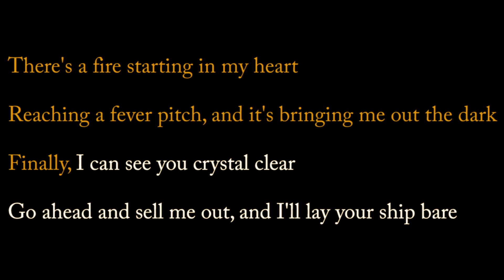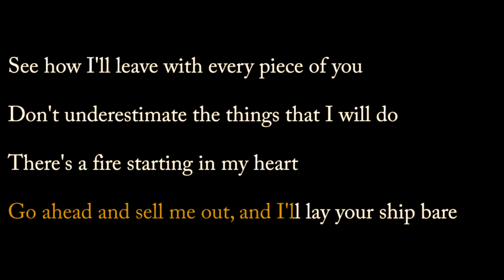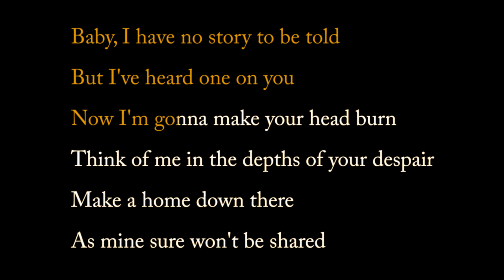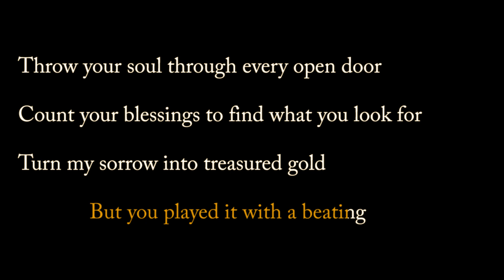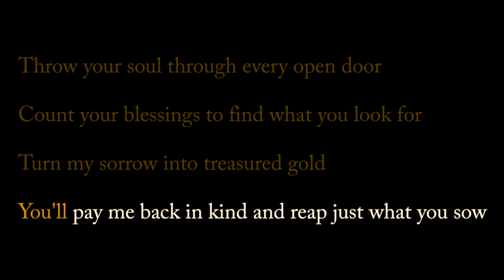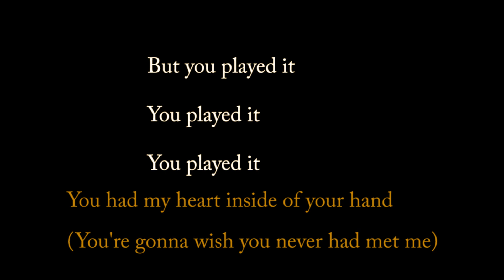Rolling in the Deep - Adele [Acoustic Karaoke]